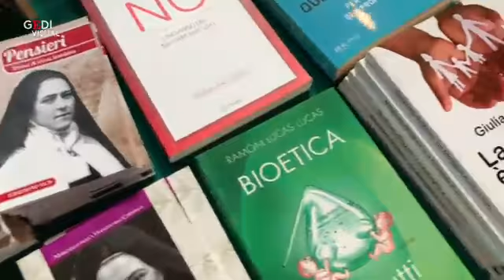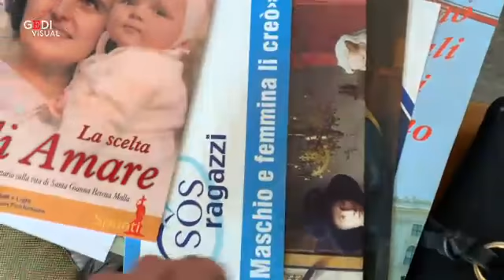Feto di gomma con scritta anti-aborto al Congresso delle Famiglie a Verona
Tra i gadget del Congresso mondiale delle Famiglie in corso Verona c'è anche un feto di gomma che rappresenta un embrione di dieci settimane. Il feto è accompagnato da un cartellino con la scritta: 'L'aborto ferma un cuore che batte!' ed è donato da uno degli sponsor, notizieprovita.